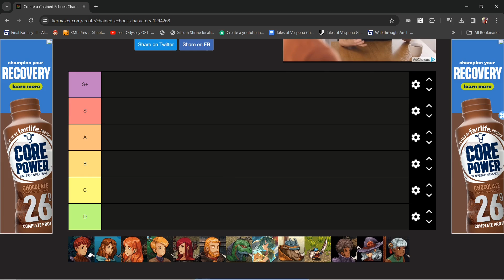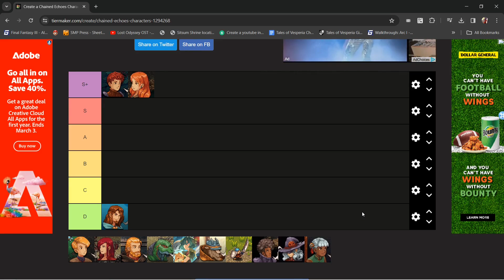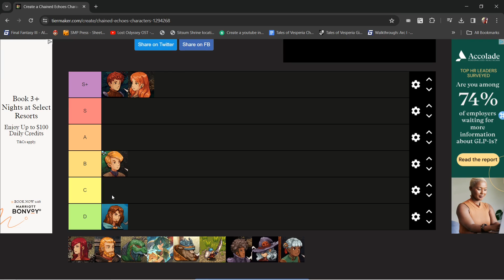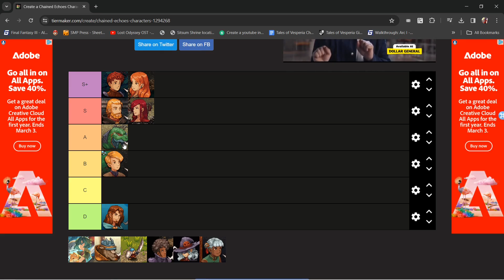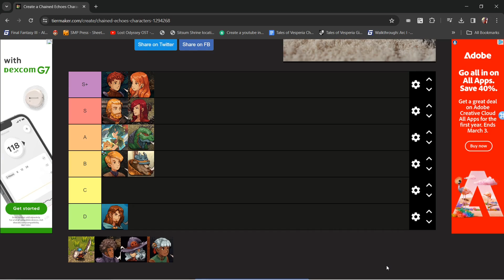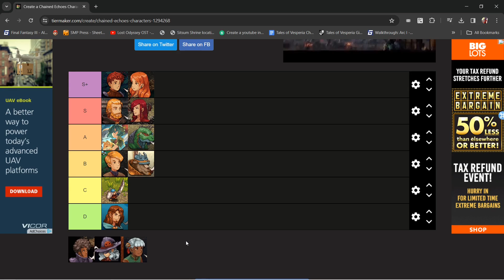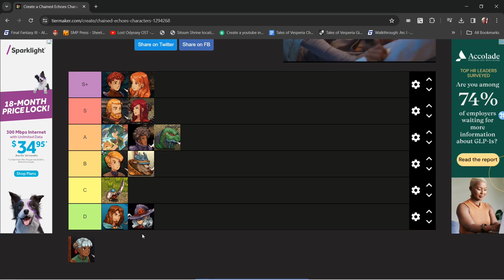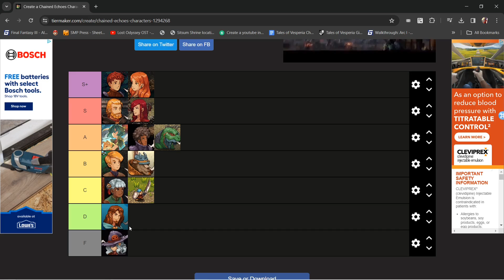All Chained Echoes Characters RANKED! (Chained Echoes Tier List)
In today's video, RPG Ranked presents: All Chained Echoes Characters RANKED! (Chained Echoes Tier List)

Chained Echoes is a brilliant game with awesome gameplay and thirteen completely unique playable characters! Each character is completely different and they all have their pros and cons, and picking the best party is incredibly important, so, in this video, I will let you know who I believe are the best characters in the game.

Which character is your favorite? Glenn? Kylian? Lenne? Robb? Sienna? Victor? Ba'thraz? Amalia? Tomke? Egyl? Raphael? Mikah? Magnolia?

Credits:

Presenter: Brighton Nelson
Editor: Brighton Nelson
Artist: Brighton Nelson